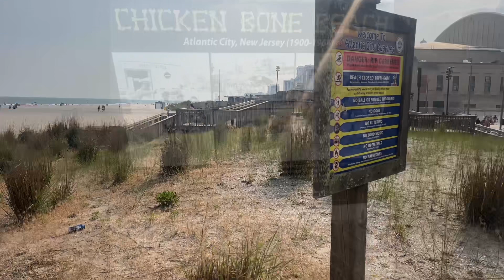Travel VLOG | Atlantic City, Birthday Bash, Lil Durk, Harrahs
"Join us on our journey to discovering great music and exciting events. Watch our adventure to Atlantic Station City, NJ where we enjoy a thrilling Lil Durk performance."